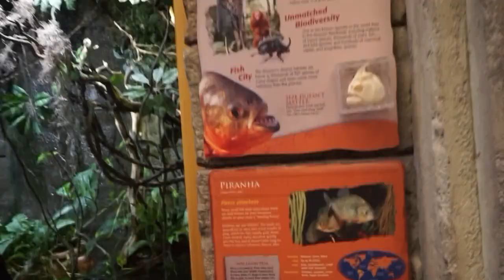Family Getaway ||Vlog #12 || Michele Batista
Hello Loves, we had a short family trip to Las Vegas with the kiddos and my in laws. It was fun getting away for a while from our everyday routines, the next trip it will be just adults! ...
Xoxo,
Mb

Discount

United States